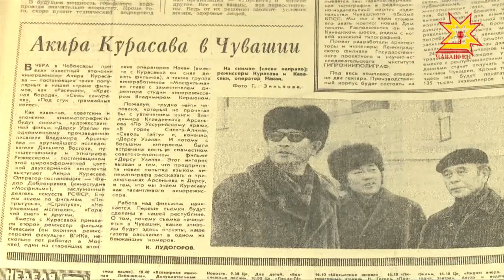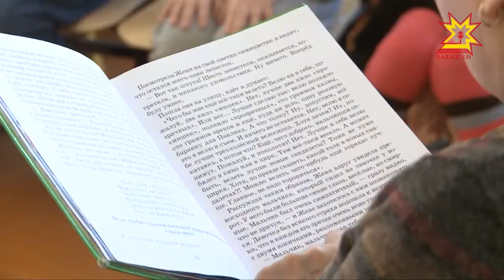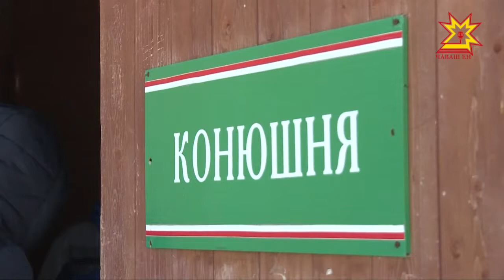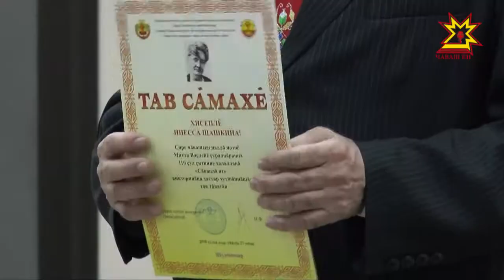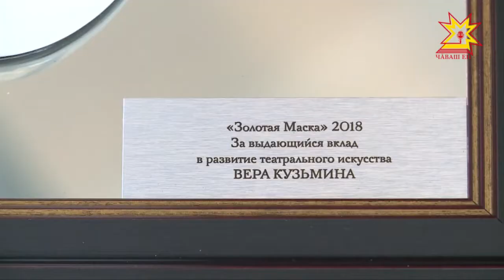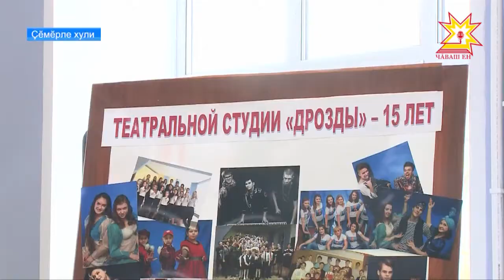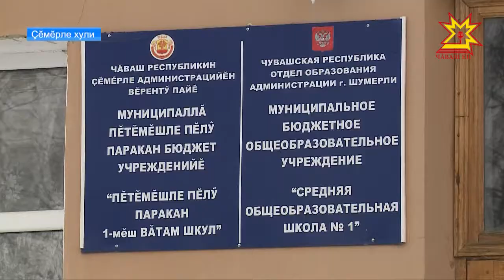Республика 29.03.2018 на чувашском языке. Вечерний выпуск